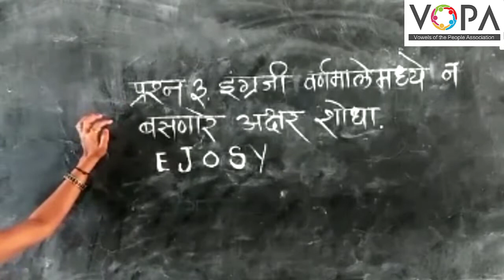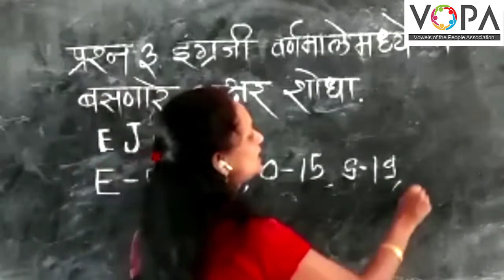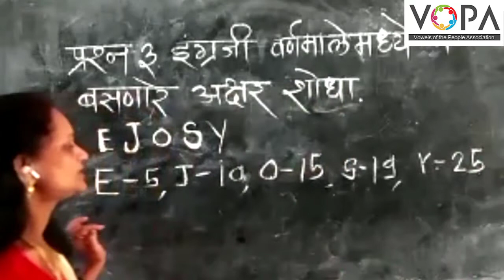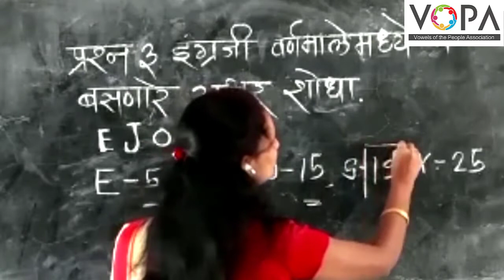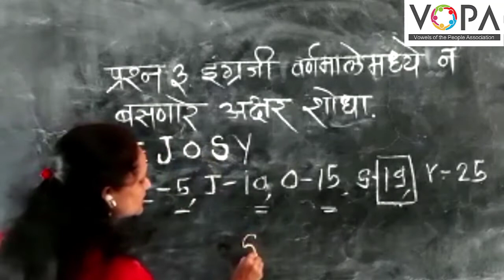8th | बुद्धिमत्ता | NMMS | संकीर्ण प्रश्न | V2 | VSchool